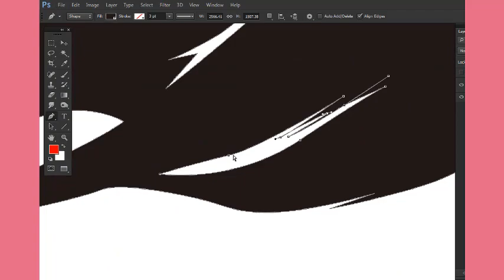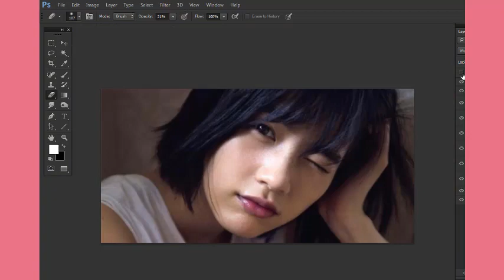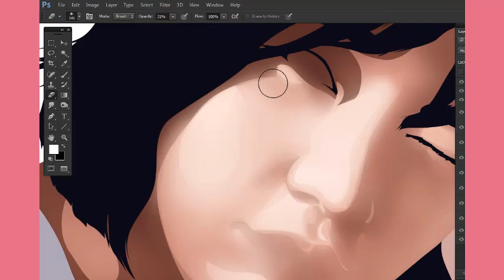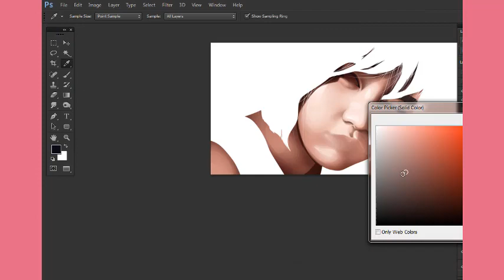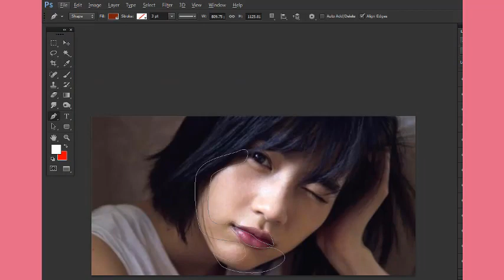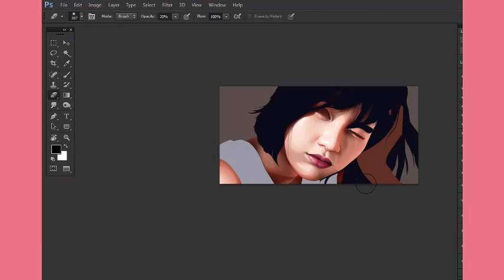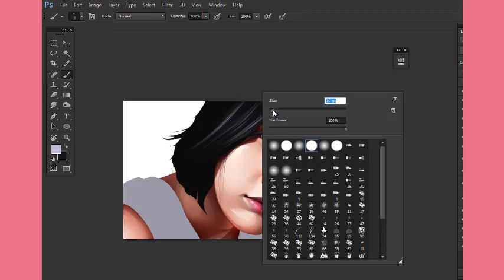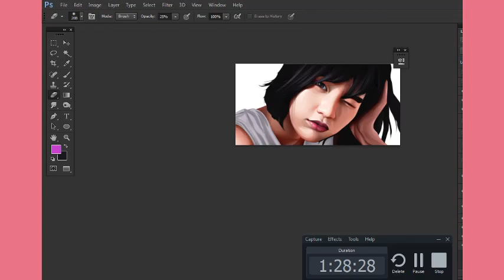VEXEL ART TUTORIAL | TIMELAPSE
Vexel art